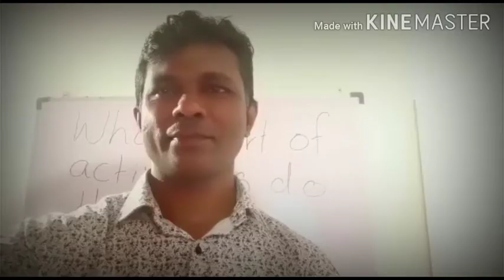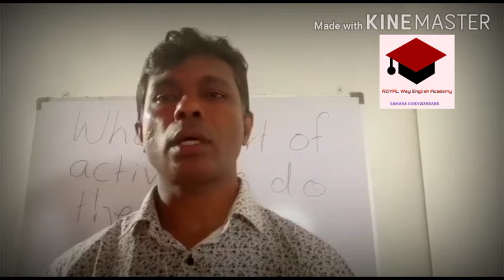SAMARA GUNAWARDANA -lesson IELTS Exam part 4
SAMARA GUNAWARDANA - Royal Way English Academy  -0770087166/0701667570